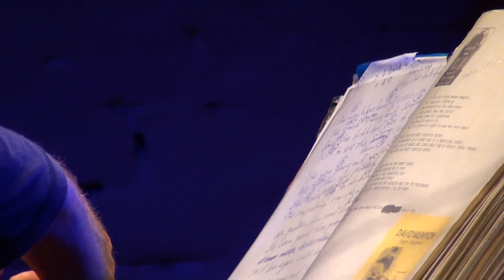David Munyon - Hendrikes Ford Fiesta - Plauen, Malzhaus - Apr. 6th 2013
Recorded at the tour opening night at the Malzhaus in Plauen on Apr. 6th, 2013. Originally released on Stockfisch Records "Purple Cadillacs"

Camera:
André Steinberg
Sebastian Linke

produced by Sebastian Linke